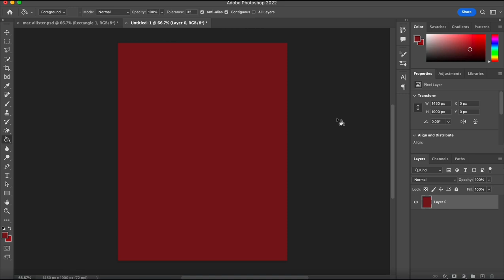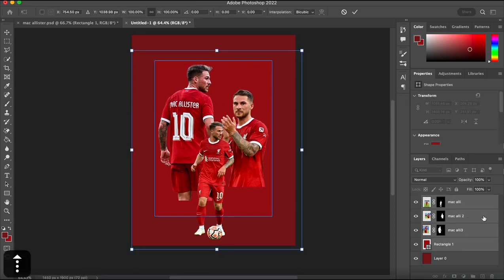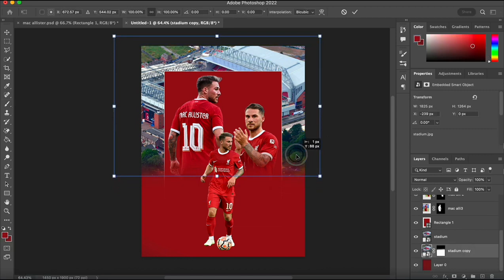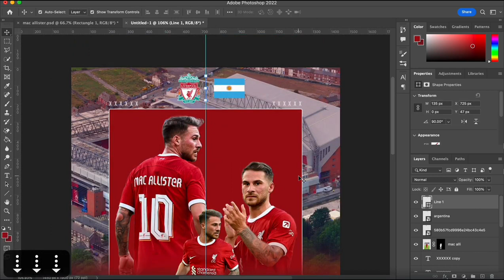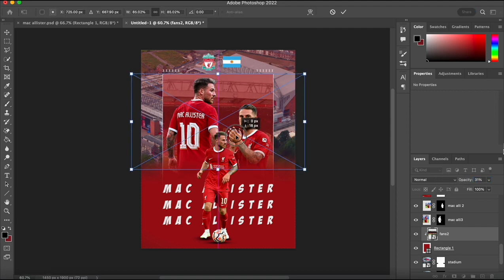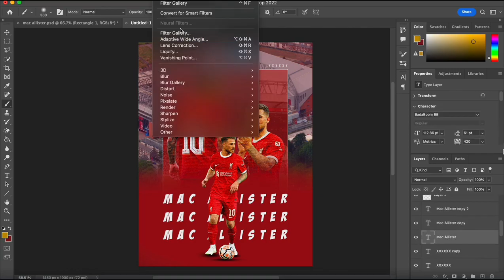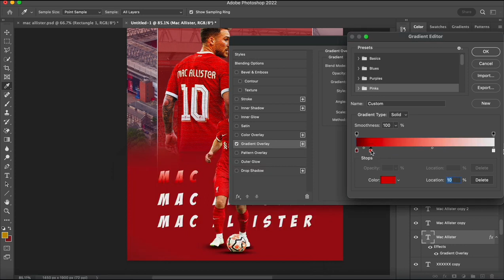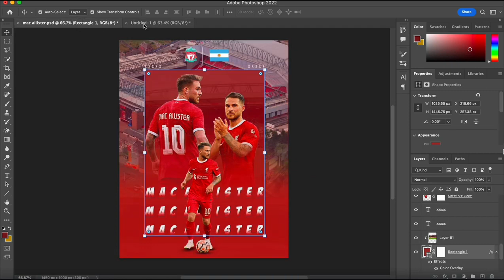Premier league Transfers Posters | Photoshop Tutorial